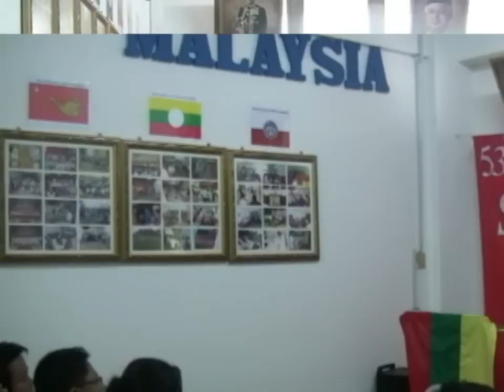Shan Revolution Day (Malaysia)